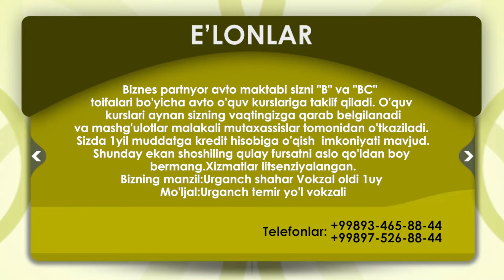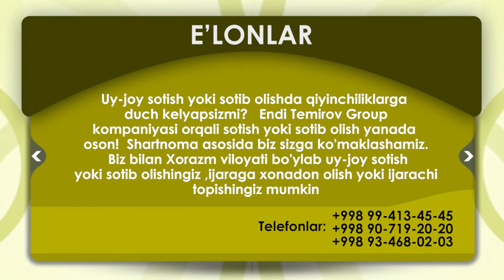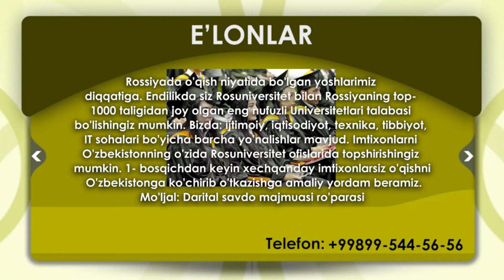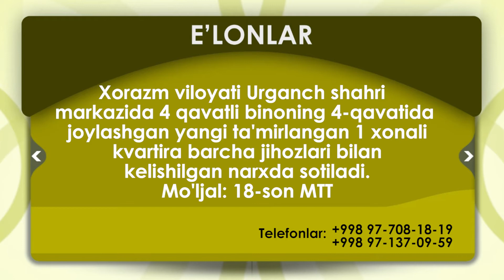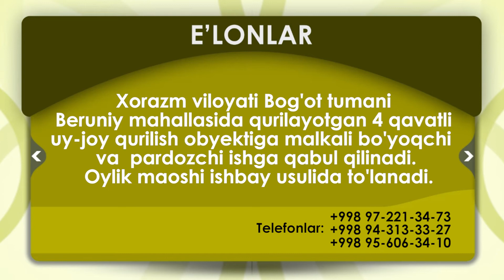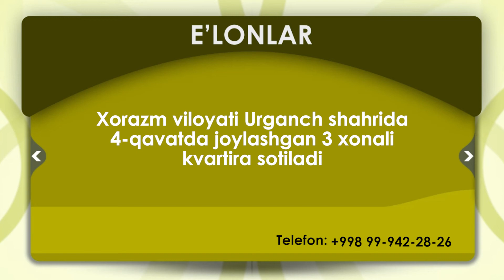E'lon 01 10 2020